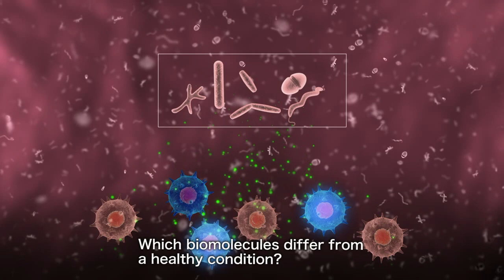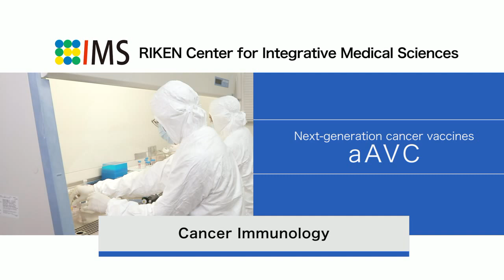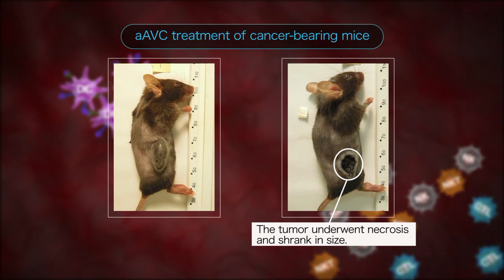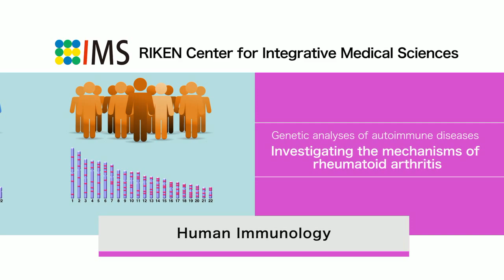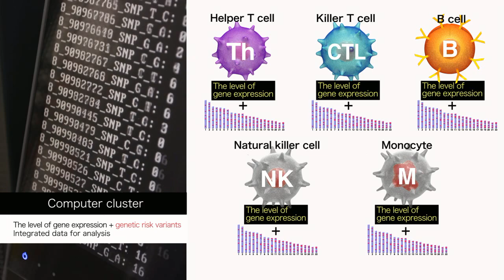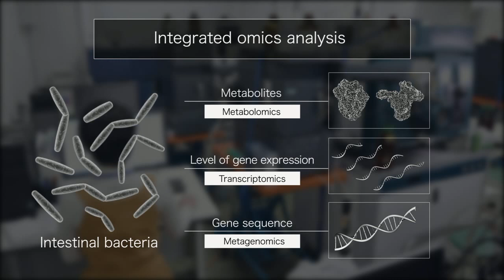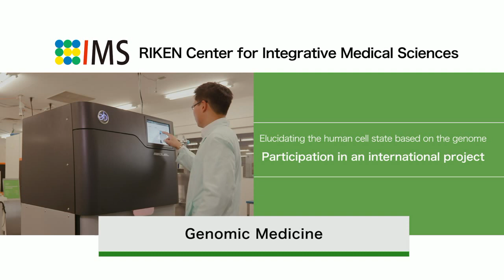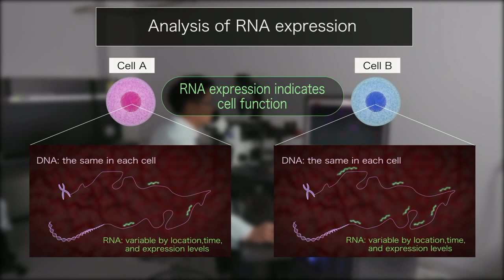Developing innovative medical care for the future —RIKEN Center for Integrative Medical Sciences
The Center for Integrative Medical Sciences (IMS) at RIKEN expanded in April 2018. This video introduces the center’s projects, which follow the four divisions within IMS: cancer Immunology, human immunology, disease systems biology, and genomic medicine.